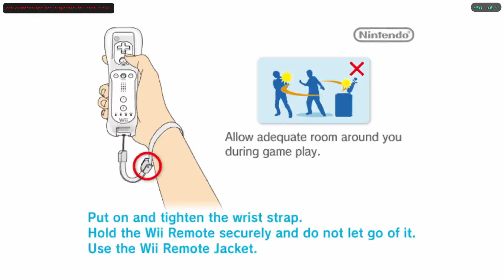The blot is defeated!... but at what cost? - Disney's Epic Mickey (Thinner Path) Finale